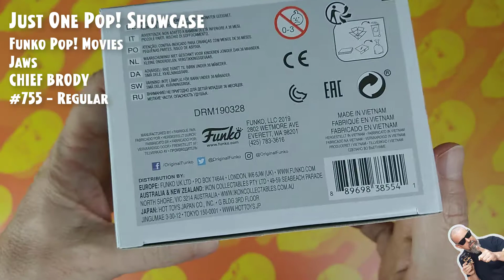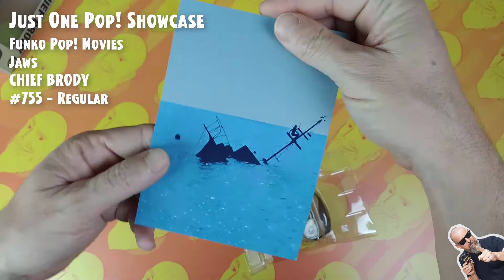Funko Pop Movies: Jaws - Chief Brody - #755 // Just One Pop Showcase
Funko Pop Movies: Tubarão - Chief Brody - #755 // Just One Pop Showcase